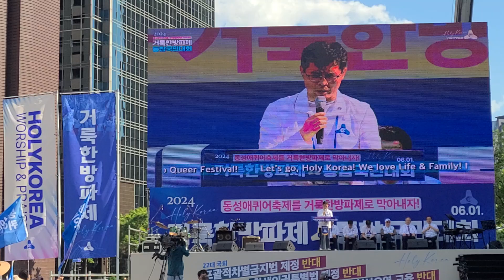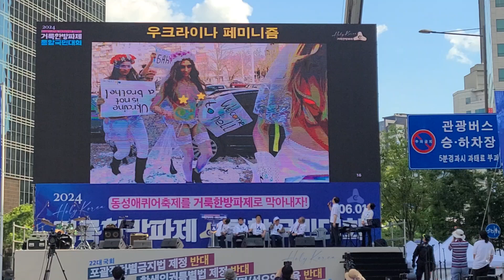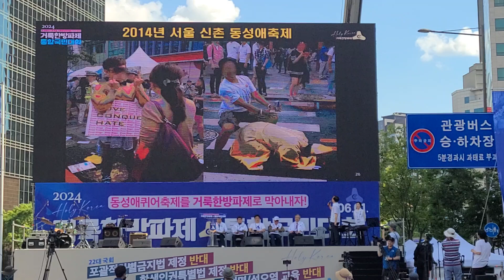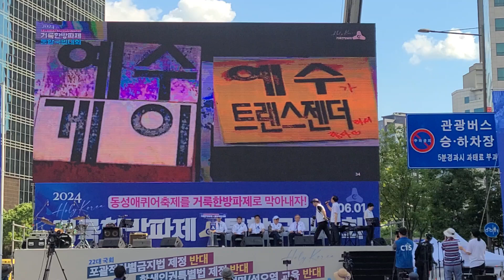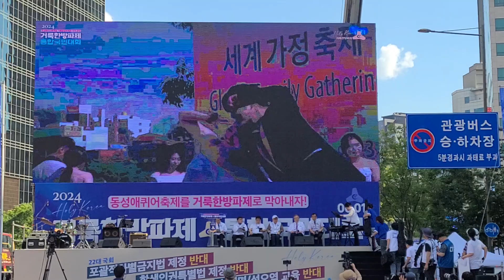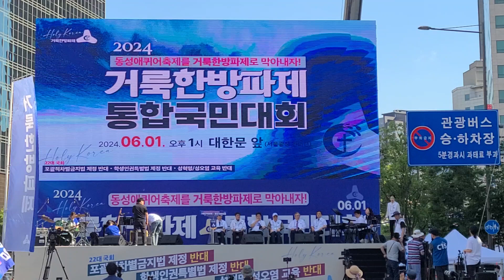성혁명성오염반대#2024#FreedomRally#ChristianRally#ForChrist(1)